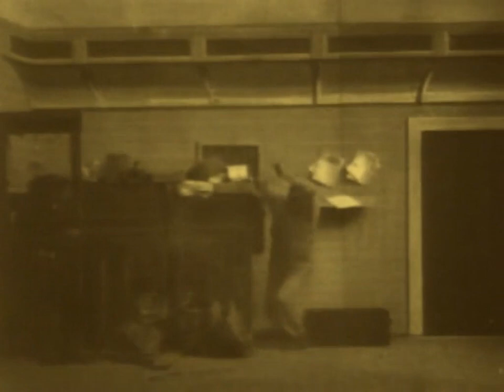The Great Train Robbery 1903 American classic short film silent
The Great Train Robbery is a 1903 American silent short Western film written, produced, and directed by Edwin S. Porter, a former Edison Studios cameraman. Actors in the movie included Alfred C. Abadie, Broncho Billy Anderson and Justus D. Barnes, although there were no credits. It was filmed in Milltown, New Jersey. The film was inspired by Scott Marble's 1896 stage play, and may also have been inspired by a 1900 train robbery perpetrated by Butch Cassidy.
At twelve minutes long, The Great Train Robbery film is considered a milestone in film making, expanding on Porter's previous work Life of an American Fireman. The film used a number of then-unconventional techniques, including composite editing, on-location shooting, and frequent camera movement. Although the film is often described as one of the earliest to use the technique of cross cutting, in which two scenes are shown to be occurring simultaneously but in different locations, in fact the scenes of the train robbery and the telegraph operator are told independently, with no intercutting of shots. Some prints were also hand colored in certain scenes.